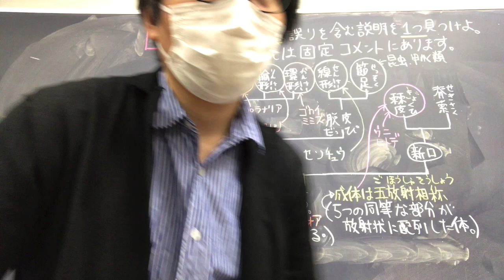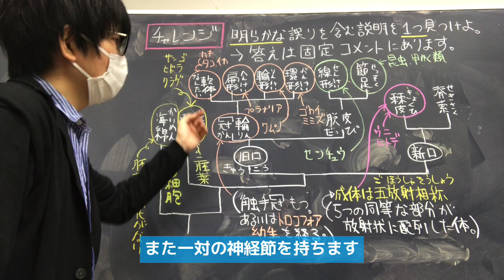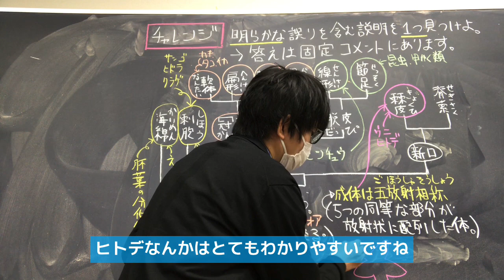【確認クイズ】動物の分類② 高校生物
明らかな誤りを１つ見つけよ。

クイズの答え
2:08
ナマコは脊索動物ではなく、棘皮動物である。

＊神経細胞が集まった構造を神経節と言います。扁形動物のような無脊椎動物の頭にある神経節は脳とも呼ばれます。

●　生物の系統・分類に関する語呂、覚え方（本当は自分で語呂合わせを作った方がよい）
「変な原人（扁形動物は原腎管をもつ）」
「変なカゴに集中（扁形動物は集中神経系のかご形神経系をもつ）」
「軟らかいトロ5貫（軟体動物、環形動物にはトロコフォア幼生という浮遊性の幼生の時期をもつものがいる。これは軟体動物と環形動物がどちらも真体腔を持つ冠輪動物であり、系統的に近いことを反映している）」
「あなたとの関係は誤解です（環形動物にはゴカイが含まれる）」
「閉鎖的な缶蹴り（環形動物は閉鎖血管系を持つ）」
「せっせと脱皮する（「せ」んけい動物と「せ」っそく動物は脱皮動物）」
「輪形動物の輪はワムシの輪の字。」
「線形動物の線はセンチュウの線の字。」
「刺胞動物は刺すから「刺」胞動物（イソギンチャク、ヒドラ、クラゲ、みんな刺すイメージがあるだろう）」
「足で梯子を上って開放する（節足動物、はしご形神経系、開放血管系。ファミコン版のドンキーコングで梯子を上って姫を開放するイメージ）」
「へいらっしゃい！イカ！タコ！（"へい"で閉鎖血管系。軟体動物の中でも、イカ、タコなどの頭足類は例外的に閉鎖血管系）」
「街頭でナンパ（外とう膜をもつ軟体動物。ただ、貝殻をイメージすれば軟体動物が外とう膜[貝殻を分泌する膜]をもつことはイメージできる）」
「四方に散財（刺胞動物は散在神経系[中枢がない]）」
「棘皮動画の棘はトゲとも読む。ウニはトゲトゲ。（ナマコ等にはトゲがないが、塩基配列データ等から、棘皮動物に分類されることに注意）」
「襟を正すイケメン（えり細胞を持つ海綿動物。えり細胞が、えり鞭毛虫と見分けがつかないくらいそっくりなので、動物はえり鞭毛虫から進化してきたと言われることが多い）」
「イケメン、ナイスガイ（ホッスガイは海綿動物）」
「浅草には紅い天狗さ出るだ（アサクサノリ、テングサは紅藻類）」
「モウセンゴケは、もうせん！と言いつつ虫を食う（モウセンゴケは、食虫植物の被子植物である。コケ植物ではないから注意）」
「クラマ天狗に会ったら死だ（クラマゴケはシダ植物。コケ植物ではないから注意）」
「褐藻類はおいしそう（ワカメ、コンブ、ヒジキ、モズクなど、スーパーで売っていそうな、おいしそうなものが多い。偏見だが）」
「いかん！死守だ！（維管束植物は"シ"ダ植物、"種"子植物）」
「ドラキュラはグロい（アーバスキュラー菌根菌の仲間をグロムス菌類という）」

余談
一見するとナマコとヒトデは似ていないし、ナマコにはウニのようなトゲ（棘）がない。しかし、ナマコには5列の管足がある（背側では退化しているものもある）。口のところから見ると、5放射相称の名残りを残しているのである。ナマコを『輪切り』にすると（かわいそうなのでむやみに輪切りにしてはいけないが）五放射の体制がよりはっきりわかる。ナマコの断面に五角形の空洞が見える。
棘皮動物は他のいろいろな動物と同じように、ガランドウのような（中にスペースを持った）体をしており、そこは体液で満たされ、体腔（「たいこう」または「たいくう」と読む）と呼ばれる（海綿動物・刺胞動物には体腔はない。扁形動物は無体腔だが、一種の先祖返りと考えられている）。体腔は、中の液体の水圧で体を支えたり、栄養や酸素の通り道になったりするなど、いろいろな役割を果たしている。体腔にはいろいろな細胞が浮遊している。そのような浮遊細胞は、「血球」と呼ばれる。その種類や数は動物によって異なるが、ヒトデではそのような細胞は１種類しかないと考えられており、その細胞は食細胞として働いている。この「細胞が異物を食べる」というしくみは、免疫系の最も原始的なかたちである可能性がある。
ちなみに、ヒトデやウニの多くは、上に肛門を、下に口を向けている。ナマコは前端に口、後端に肛門が開いている（ウニでは、肛門のそばに生殖孔がある。上下ひっくり返してビーカーの上に乗せて、卵や精子を採取するのはその理由である。大分大学で問われた）。

●テストに出やすいポイント
軟体動物：アメフラシ、ハマグリ、イカ、タコがよく出ます。アメフラシは「慣れ」の学習つながりでよく出ます。イカやタコと貝が同じ仲間というところが面白いのでよく出ます。イカやタコは頭足類といいますが、昔は軟体動物の中でも頭足類に限っては閉鎖血管系ということがよく問われました。
節足動物：カメノテ、フジツボ、ミジンコ、ショウジョウバエがよく出ます。カメノテやフジツボは動物であるということすら気づかない小学生もいるので、面白く、よく出ます。ミジンコを単細胞生物と勘違いする子もいるので、よく出ます。ショウジョウバエは、双翅目ということまで出ます。ショウジョウバエはホメオティック遺伝子について有名で、そのつながりでよく出ます。節のある肢が特徴です。
棘皮動物：ウニ、ヒトデ、ナマコがよく出ます。みんな体の構造が放射相称ですが、一見似てないので、間違える子が多く、よく出ます。ウニは発生を学ぶ関係でよく出ます。
原索動物：ホヤがよく出ます。ホヤが動物であることに気づかない子が多いので、よく出ます。ホヤの幼生はオタマジャクシ型なことも進化学的に面白く、有名です。
＊後は、問題で出会ったものから覚えておけば十分である。最近は単純に生物の分類を知識問題として問われることは少ない。本番で知らない動物名が単純暗記問題で出たら、スパッとあきらめてもよい。最近は、（よい傾向だが）生物界のドメインや、脱皮動物や冠輪動物など、大きな概念に関する問題がよく問われる。